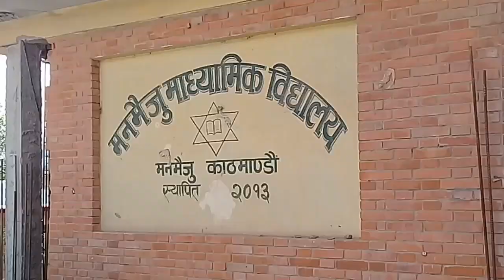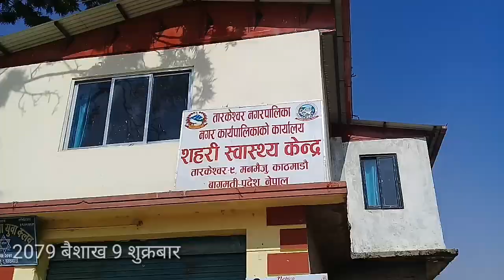Manmaiju Darshan मनमैजु देवी दर्शन